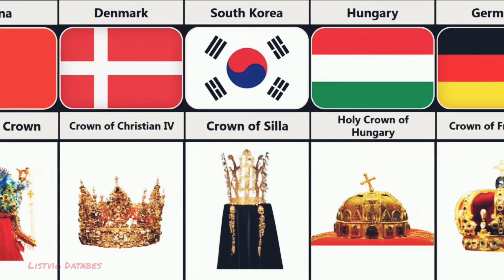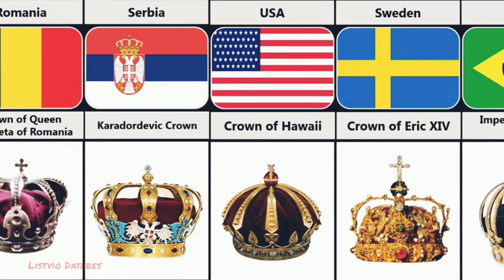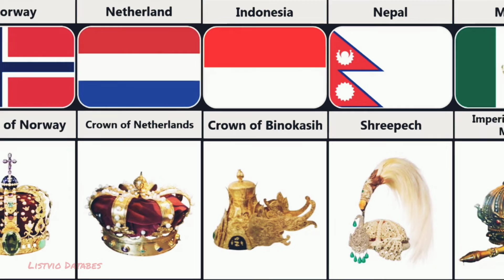Royal Crowns From Different Countries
world records from different countries, the europe crown, state crown, royal crown in the world, royal crown from different countries, guinness world records, crown of scotland, crown of europe, crown of france, data lord, country world records, crown by country, crown of england